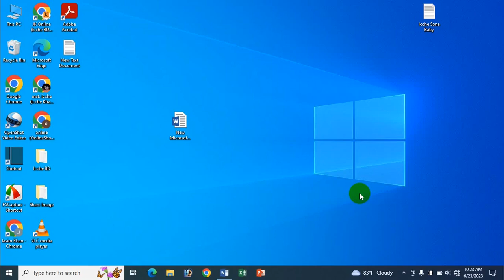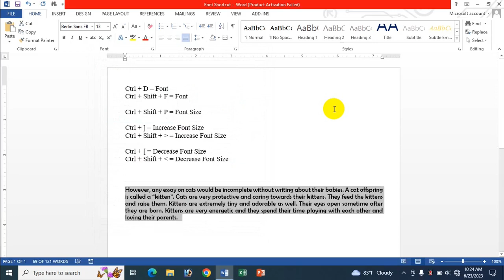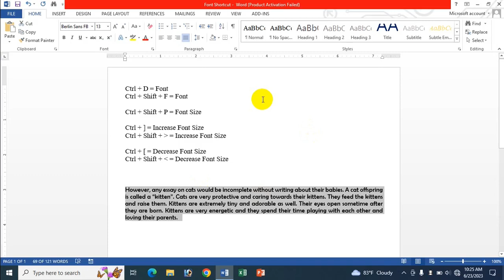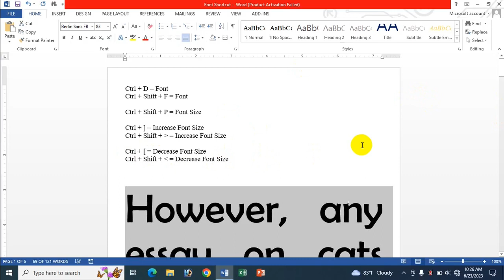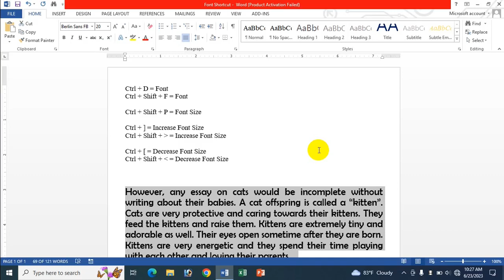Using Keyboard Shortcuts To Change Font & Font Size In MS Word - Bangla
In this video's I will show Using Keyboard Shortcuts To Change Font & Font Size In MS Word Bangla Tutorial